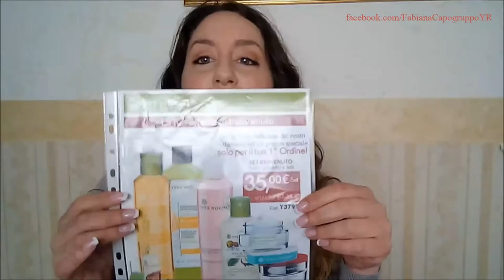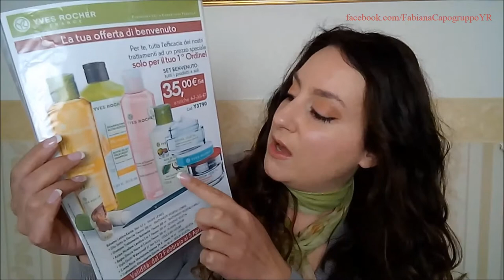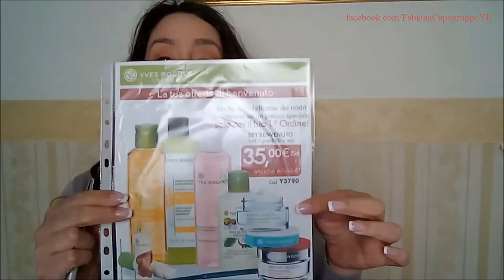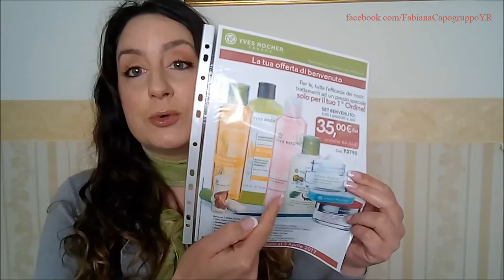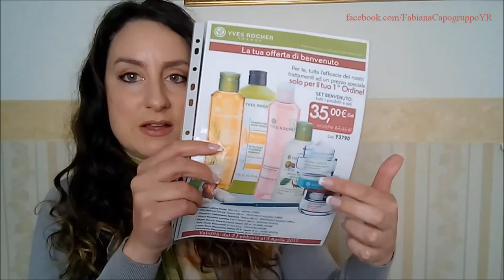Yves Rocher Offerta Benvenuto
Eccomi ritornata con un nuovo video dedicato alla Yves Rocher.
Scopriamo insieme l'offerta benvenuto riservata a chi desidera attivare il codice cliente (con sconto) :-)
Se ti piace l'offerta benvenuto e ti va di attivare il tuo codice cliente contattami...sarò felice di aiutarti :-)

Vi aspetto venerdì con un nuovo video :-)

Un abbraccio

Sono Capogruppo Yves Rocher e se vi interessa scoprire o provare questo favoloso lavoro o semplicemente acquistare i prodotti potete contattarmi all'indirizzo: oppure tramite whatsapp al 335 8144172